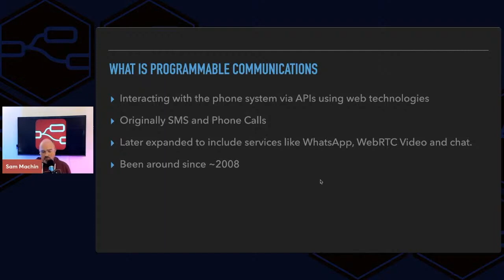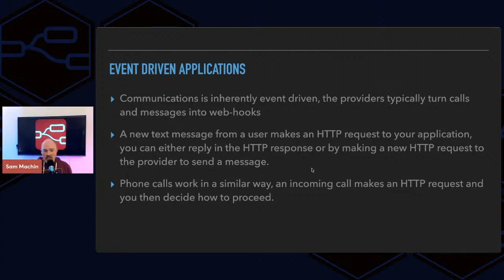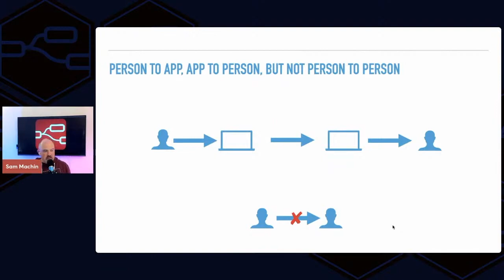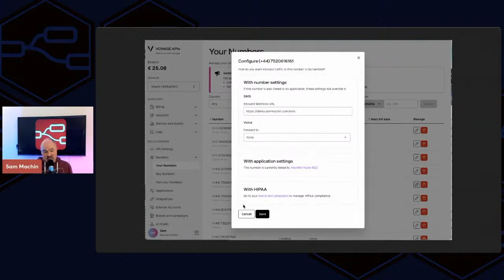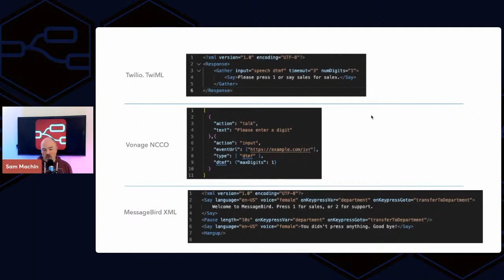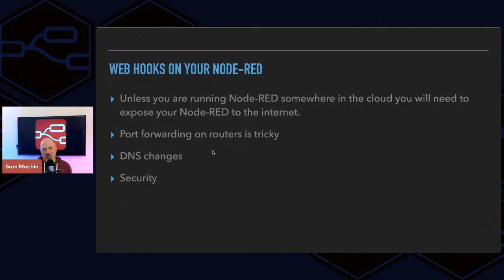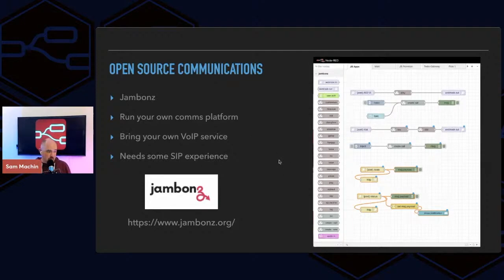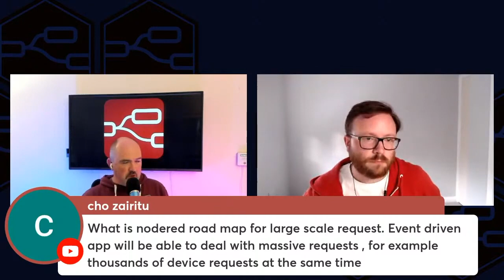Node-RED Con 2022 - Sam Machin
Programmable Communications with Node-RED

This talk will show you how to build a programmable communications workflow with Node-RED, features such as 2 way text messaging and controlling a phone call. We'll look at the different API providers on the market and how they can be used in Node-RED.